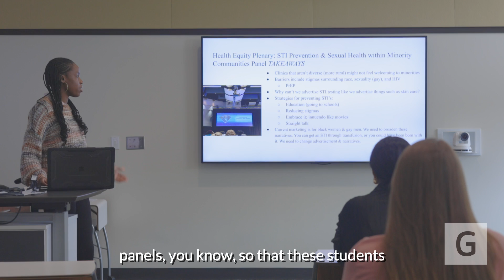MBS Student Day in the Life - Sena Houessou-Adin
Geisinger Master of Biomedical Sciences student Sena Houessou-Adin talks about what makes her educational program special and how Geisinger is preparing her for a career in the medical field.